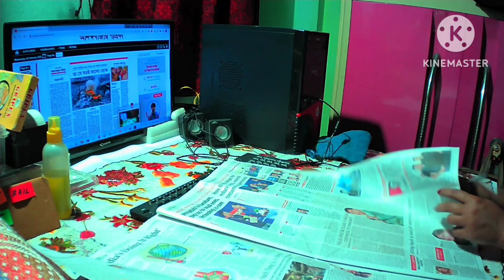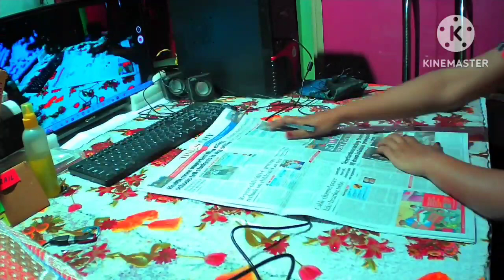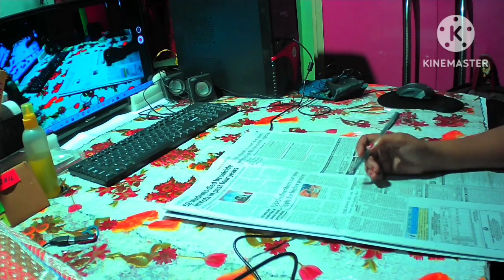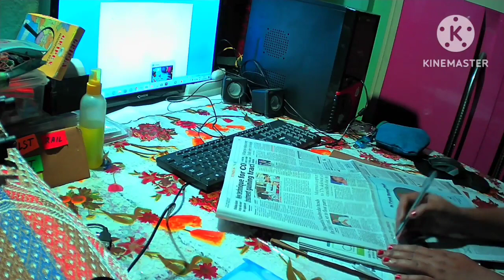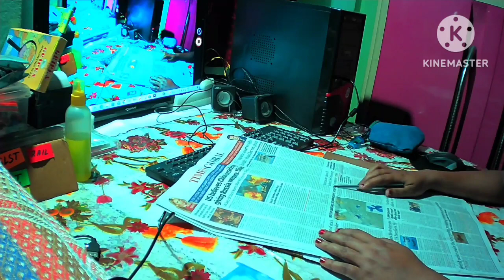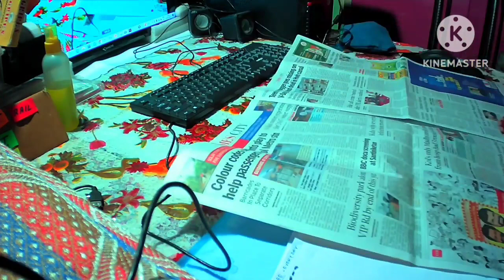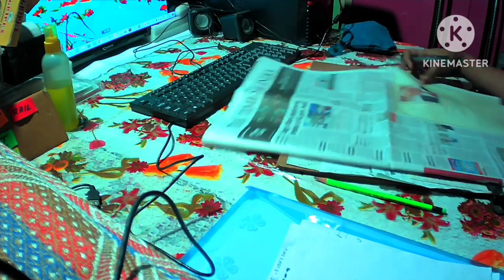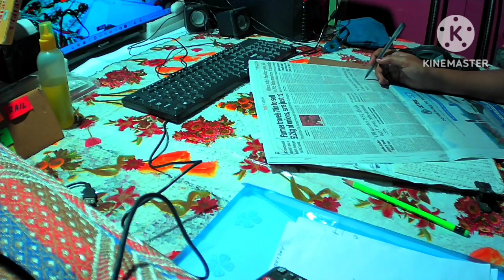study with me #4